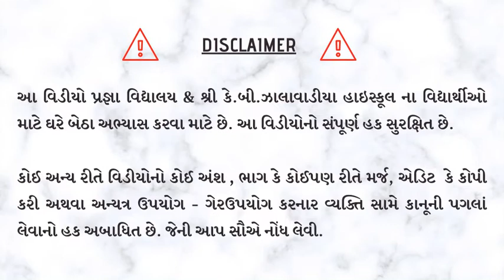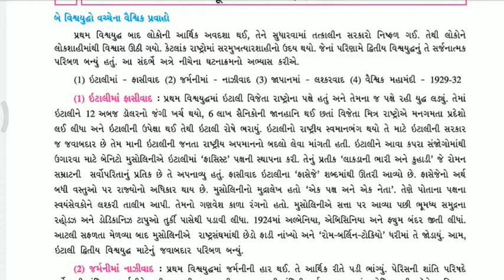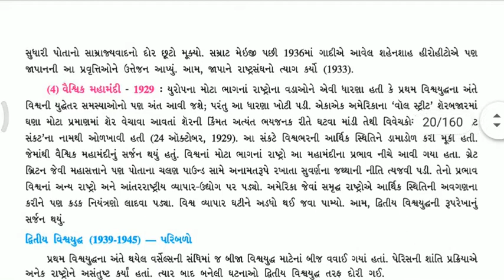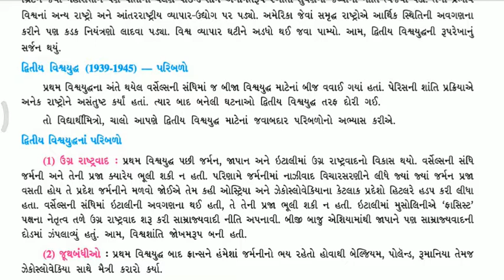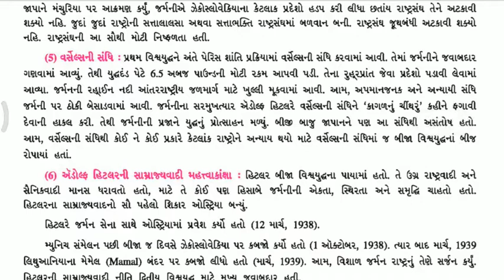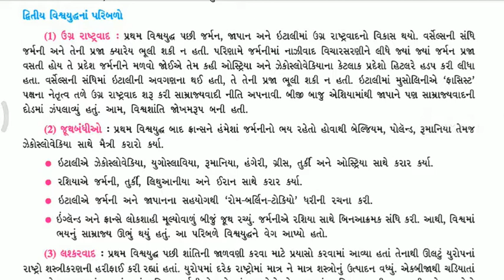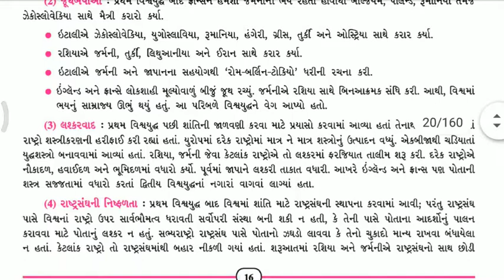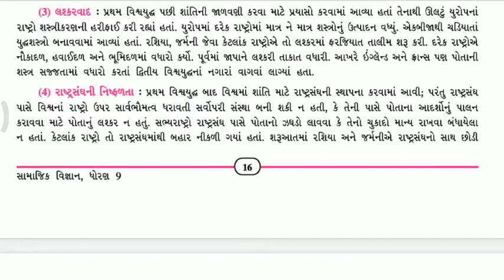ધોરણ - 9 | સામાજિક વિજ્ઞાન | પાઠ - 3 | નુતન વિશ્વ તરફ પ્રયાણ | શ્રી કે.બી.ઝાલાવાડીયા હાઈસ્કૂલ